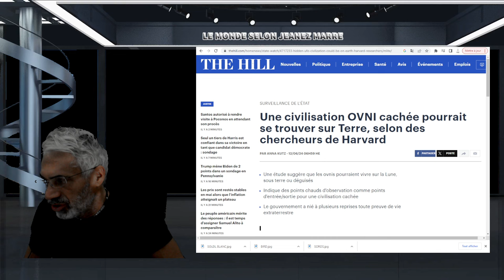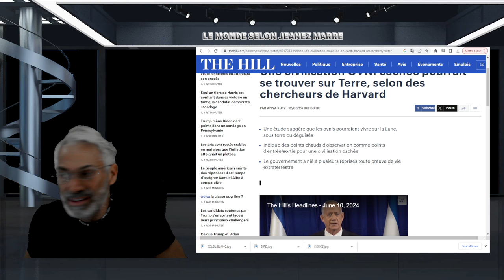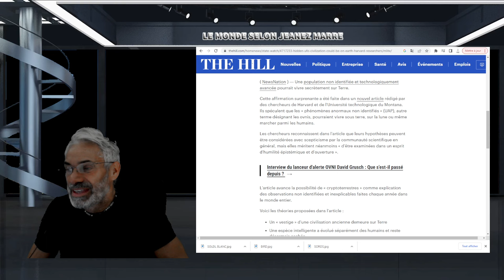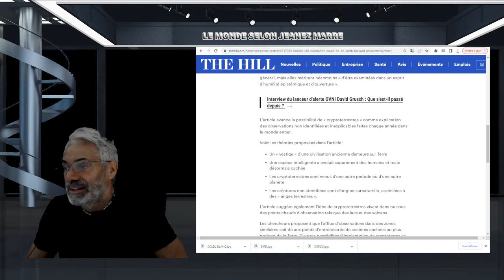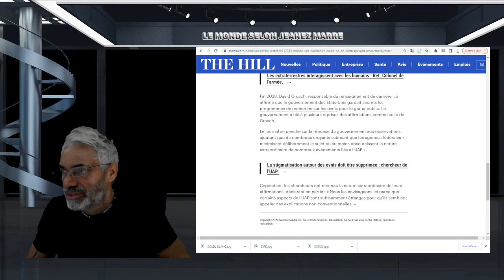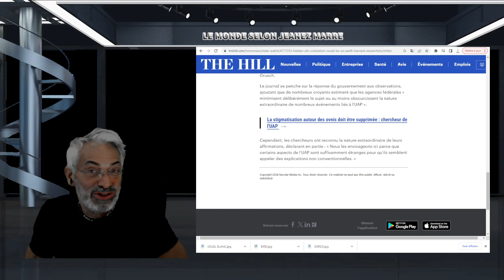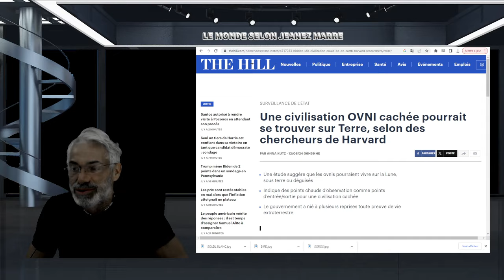EXCLUSIF;Une civilisation OVNI cachée pourrait se trouver sur Terre, selon des chercheurs de Harvard